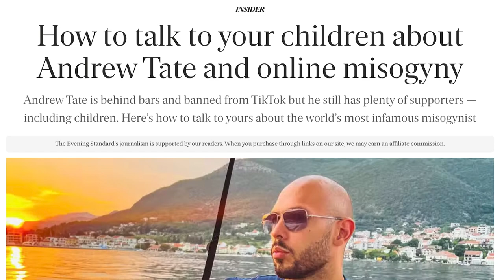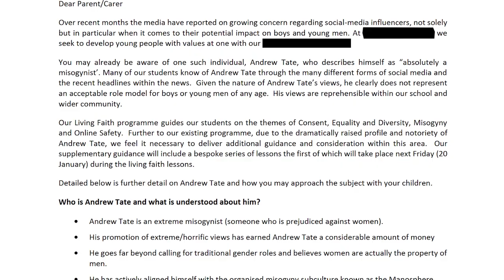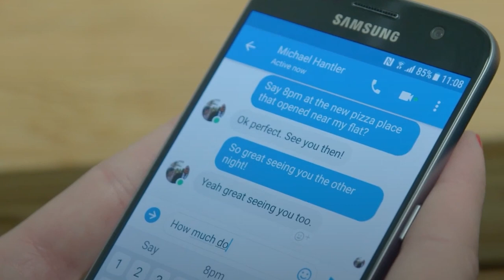How are schools tackling misogyny and the influence of Andrew Tate?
Schools across the UK started encountering increasing numbers of parents worried about the influence of Andrew Tate and pupils who admire him. Tate, is a former kickboxer, and has millions of followers online - he has been banned from TikTok, Instagram, Facebook and YouTube for his misogynistic comments.

Tate is currently in police custody in Romania on charges of organised crime, human trafficking and rape. Tate denies any wrongdoing.